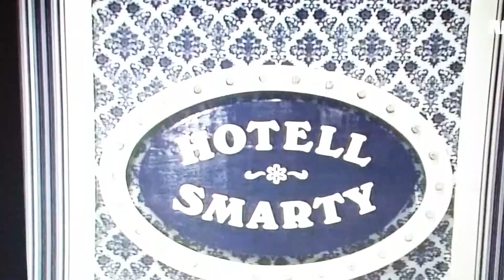Harald Heide steen jr. NRK overvåkningssentral ( sketsj)